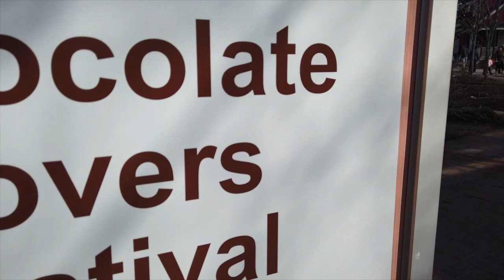Arnie | Chocolate Lab Off Leash | Obedience Trainers